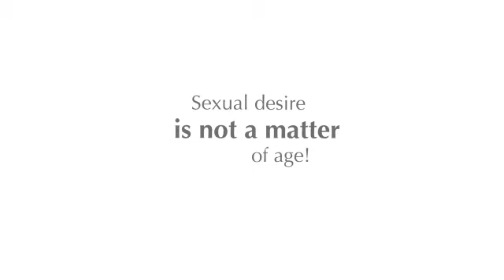LIBERTYSEX PJUR MED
Lubricante de base acuosa con componentes naturales o idénticos a los naturales con efecto calor que aumenta el deseo sexual.